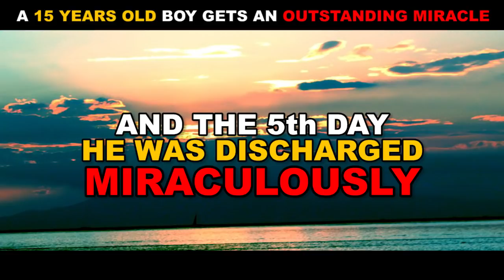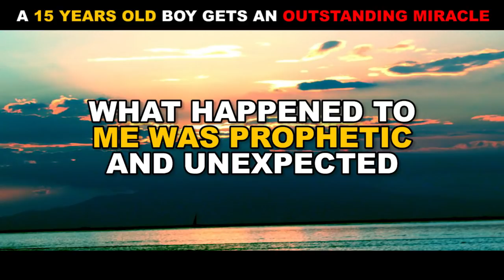A 15 YEARS OLD BOY RECEIVES AN OUTSTANDING HEALING MIRACLE